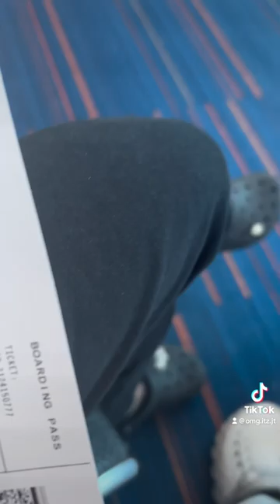Baecation vlog 1